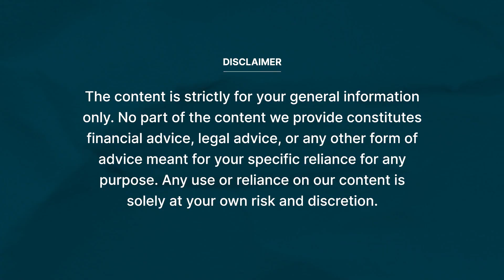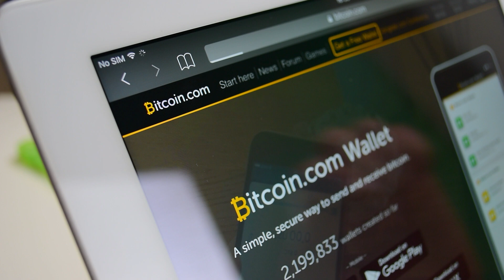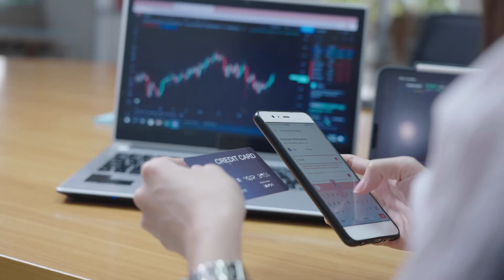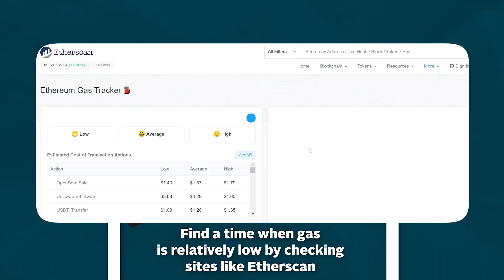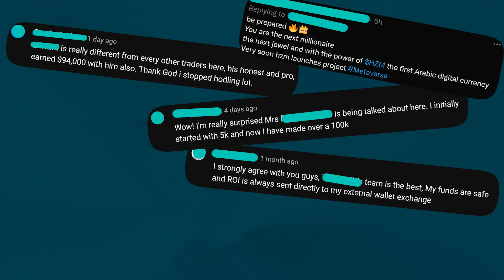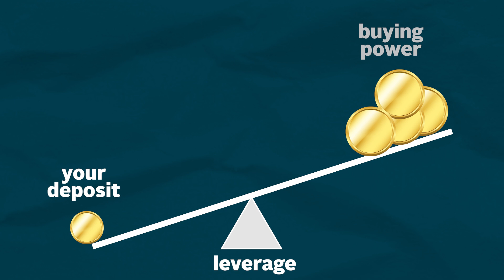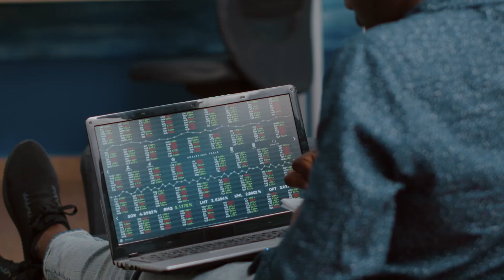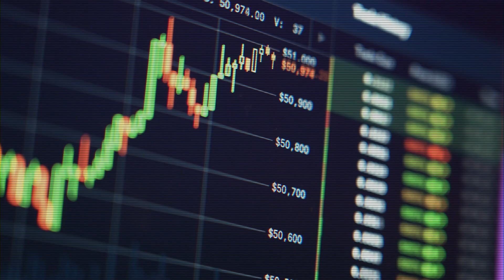Crypto MISTAKES I Wish I Knew Before Investing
Mistakes often happen for various reasons, whether you're a beginner or a seasoned crypto investor. From a lack of crypto knowledge to poor emotional decision-making, you might even be doing them without knowing yourself.

In this video, let’s explore the 10 worst mistakes to avoid when investing in crypto. Make sure to keep them in mind and stay aware at all times!

Timestamps:
00:00 Intro
00:16 Crypto mistake 1
01:14 Crypto mistake 2
02:11 Crypto mistake 3
03:14 Crypto mistake 4
04:09 Crypto mistake 5
05:16 Crypto mistake 6
06:05 Crypto mistake 7
06:51 Crypto mistake 8
07:27 Crypto mistake 9
08:14 Crypto mistake 10
08:40 Outro